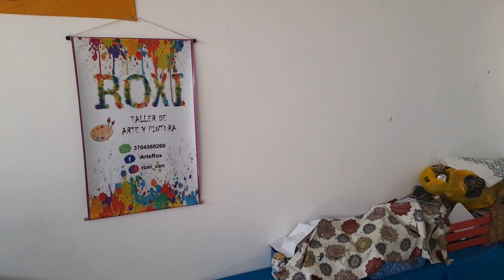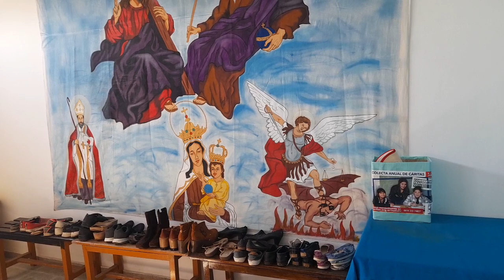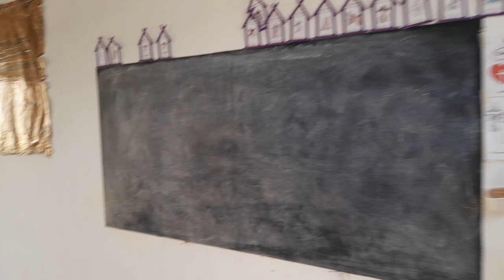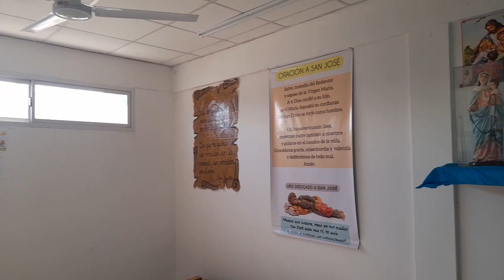Sábado 25/02/23. Cáritas Diocesana. Capilla San Agustín. Parroquia San Miguel Arcángel. Entrevista.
Canal Católico. Servicio al Prójimo. Comparte con tus Amistades y Familiares. Sábado 25 de Febrero 2023. Entrevistamos a Mirtha Escudero. Coordinadora de la Comunidad y referente de Cáritas de la Capilla San Agustín, Parroquia San Miguel Arcángel Diócesis de Formosa. Los diferentes talleres que se realizan. Las orientaciones pastorales.